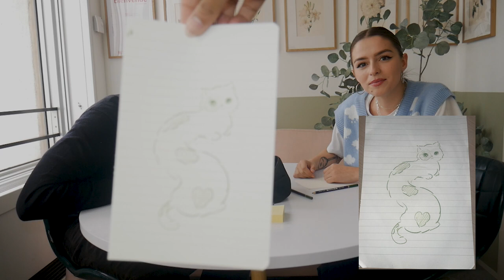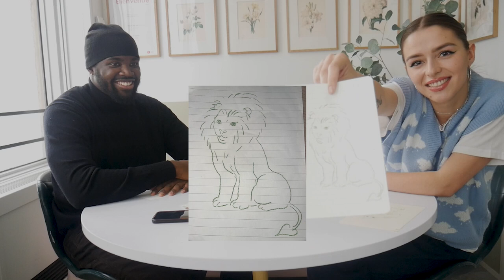COZY INTERVIEW #1 - COGUMELI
Je vous présente la première invitée de mon entourage talentueux : Cogumeli dans la Cozy Interview #1
Une artiste originale et remplie de talents qui s'est lancé il y a un peu plus d'un ans.

DITES MOI EN COMMENTAIRES SI VOUS AIMEZ SON ART & QUI GAGNE LE BATTLE

Chaque semaine = une vidéo
Ici c'est cozy ? Bah oue c'est Kozo !